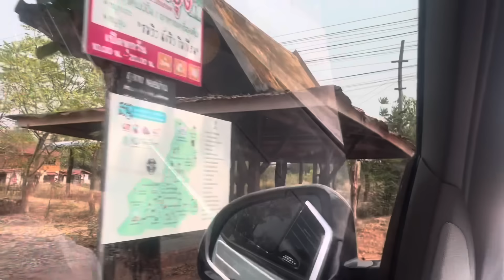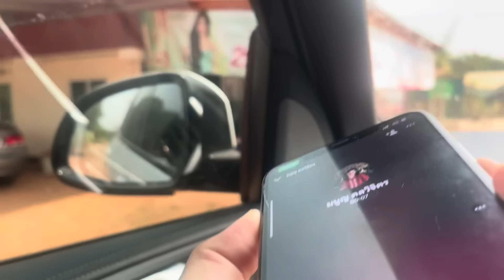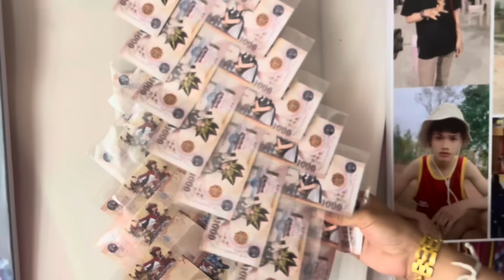อุ๋งอิ๋ง-บอสโจ บุกบ้านเกิดมนูญศิลปินวัย16ปี อยู่กับปู่-ย่า ขอโอกาศพึ่งใบบุญพ่อโจ เพื่อเติมต่อฝันEp1.